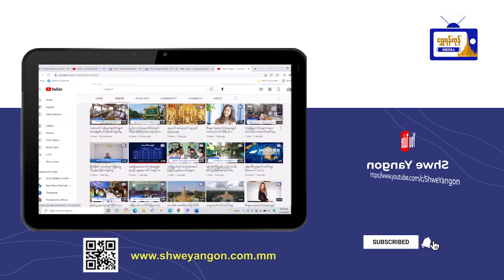လှုပ်လှုပ်ရှားရှား ရန်ကုန်သတင်းများ( ၂၈ ရက် မတ် )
လှုပ်လှုပ်ရှားရှား ရန်ကုန်သတင်းများ
( ၂၈ ရက် မတ် )
-ဖောင်းကြွနံပါတ်ပြားလဲလှယ်မှုမရှိသည့် YBS ယာဉ်များကို ပြေးဆွဲခွင့် ပိတ်ပင်သွားမည်
-မြင်းမွေးမြူရေးခြံ အနောက်ဘက်တွင် ပေါက်မှု ဖြစ်ပွား